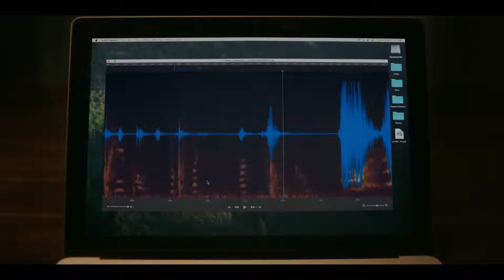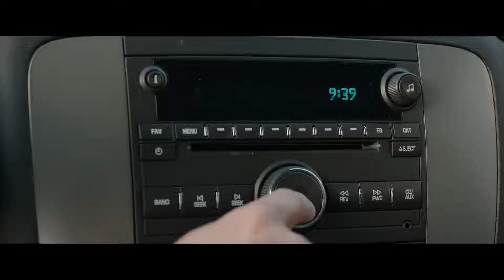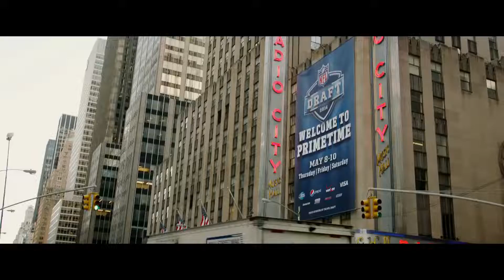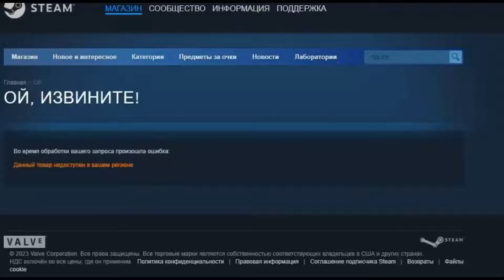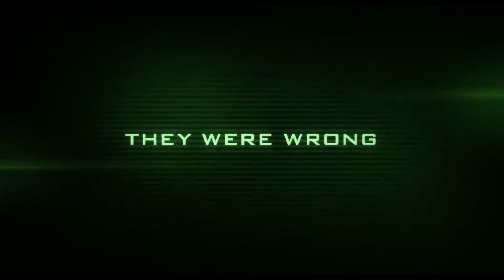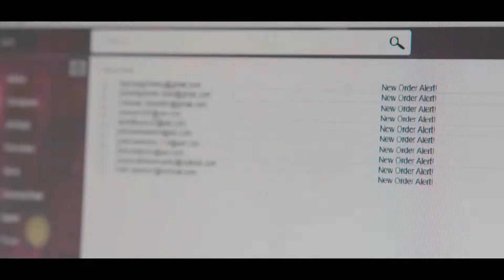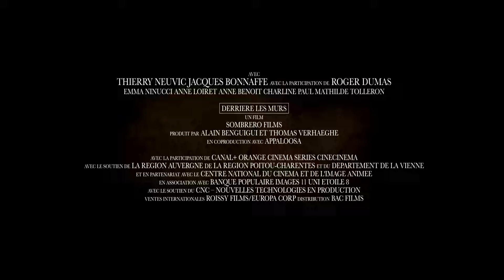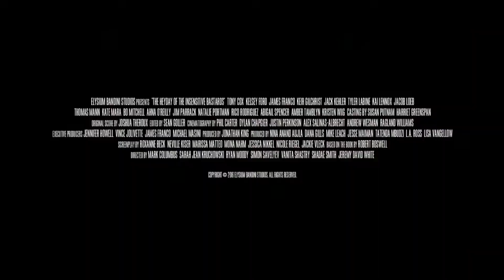10 МАЛОИЗВЕСТНЫХ ФИЛЬМОВ С ПОПУЛЯРНЫМИ АКТЕРАМИ, КОТОРЫЕ ВЫ НАВЕРНЯКА ПРОПУСТИЛИ. А ЗРЯ!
Топ Лист:
► 00:00 Улыбка (2022)
► 02:17 Во имя чести (2007)
► 03:39 День драфта (2014)
► 06:45 Карантин 2 (2011)
► 08:18 Отчаянные аферистки (2021)
► 10:18 Ферма «Мадбаунд» (2017)
► 12:24 Сердце вдребезги (2014)
► 14:35 Кошмар за стеной (2011)
► 16:08 Детородные (2012)
► 18:35 Расцвет бесчувственных ублюдков (2015)